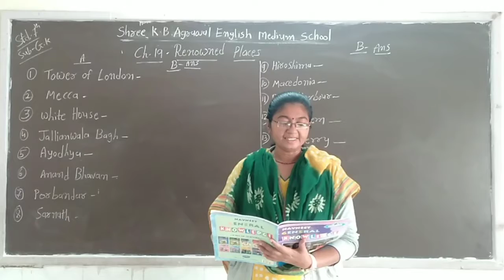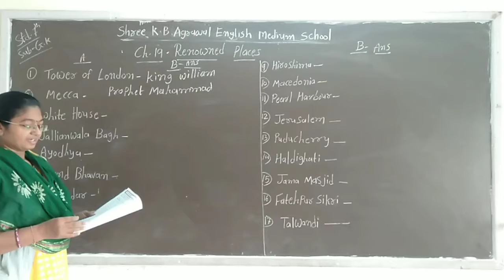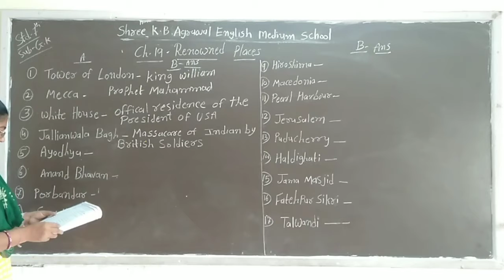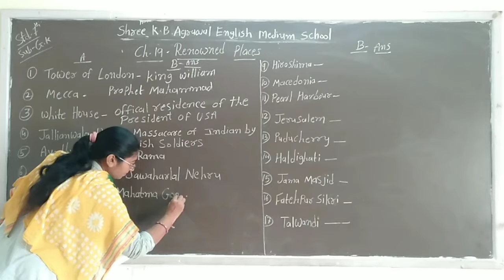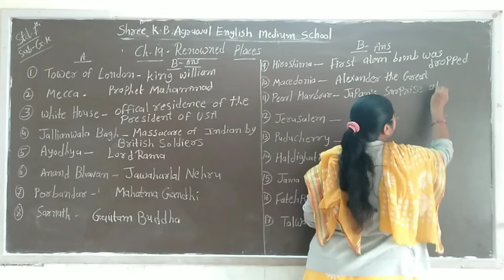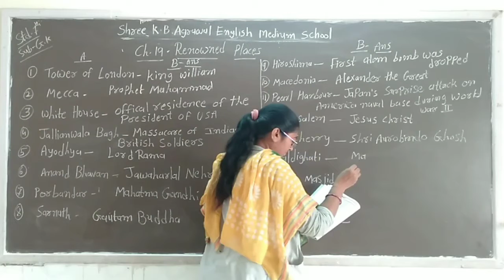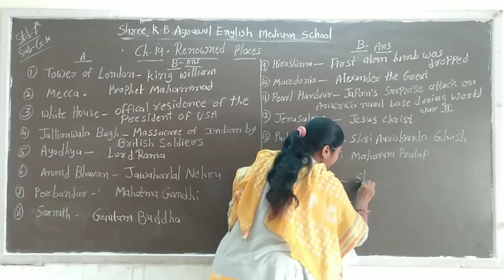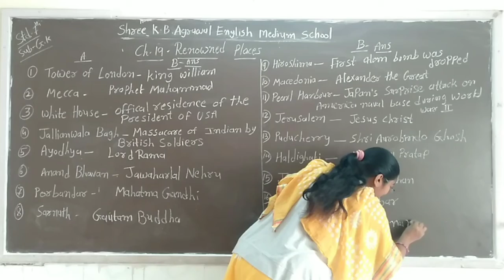STD :- 7 || Gen. Knowledge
Ch :- 19 || Renowned Places